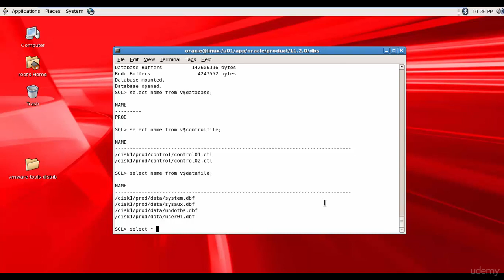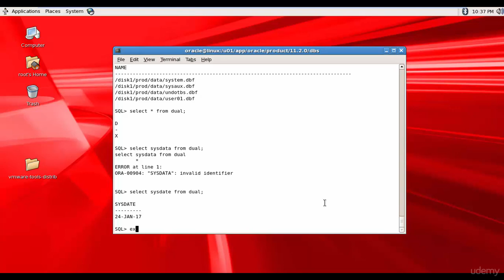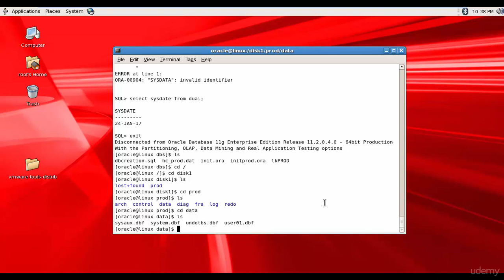035 Oracle DBA Complete Tutorial - Verify Database creation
The video will show how to verify Database creation.